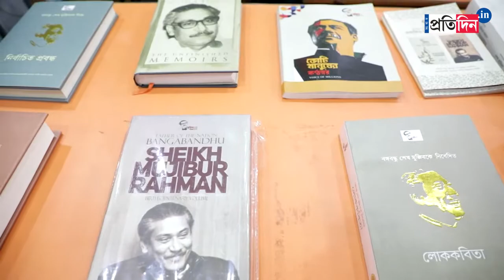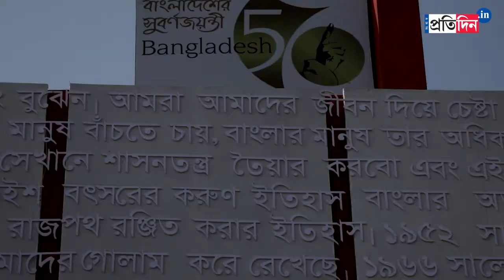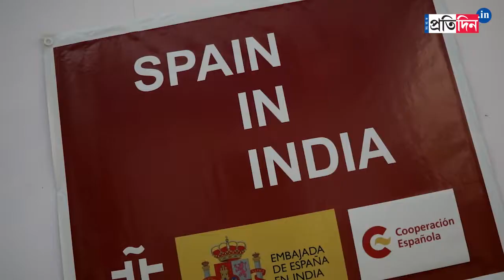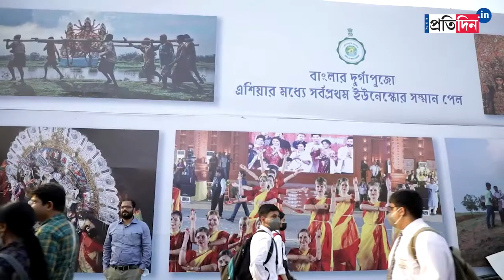Russian Woman gives an anti-war message at Kolkata Bookfair amidst Ukraine War | Sangbad Pratidin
Russian Woman gives an anti-war message at Kolkata Bookfair 2022 amidst Ukraine-Russia War. The 45th Kolkata International Book Fair kicked off on Monday, with Russia among the 20 countries that are participating in this year’s book fair.